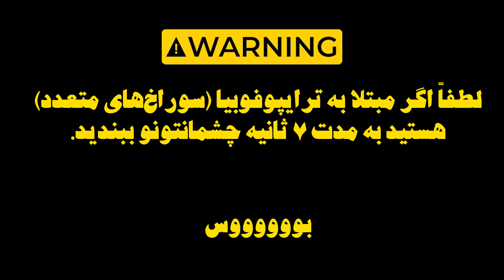ولاگ خرید گیاه برای خونه جدید + ارزون‌ترین جا برای خریدن گیاه!!!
بازارچه گل و گیاه محلاتی، یکی از ارزون‌ترین بازارهایی هست که قیمت مناسبی نسبت به گلفروشی‌ها و ... دارن، و اگر تصمیم دارید برای خونتون خرید کنید که تنوع گل و گیاه زیاد باشه، میتونید به اینجا برید و آسون‌ترین دسترسی، با مترو، ایستگاه آهنگ هست و فاصله پیاده‌روی تا بازارچه تقریبا ۱۵ دقیقه هست.
این یکی از تجربه‌های قشنگ من بود و امیدوارم این ویدیو رو دوست داشته باشید و ممنونم که کنارم هستید.🫂
مرسی که چنلم رو سابسکرایب، لایک و کامنت و همینطور برای دوستاتون میفرستید.💞